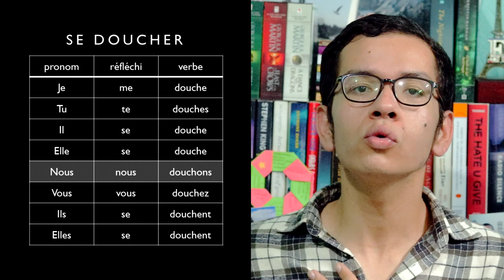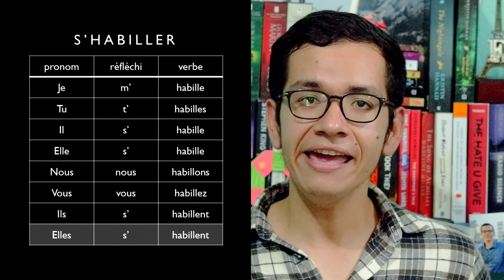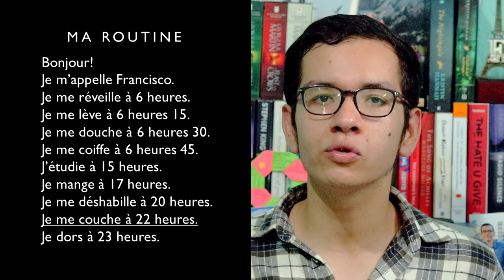Rutina cotidiana y verbos pronominales | Francés básico 08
El día de hoy hablaremos de los verbos pronominales y cómo funcionan en este idioma. Así como también la rutina cotidiana y algunas de las actividades que se pueden hacer durante el día.